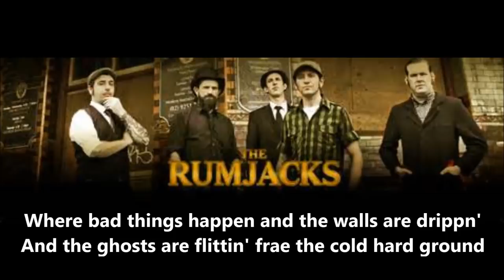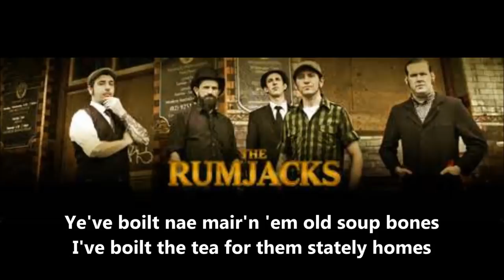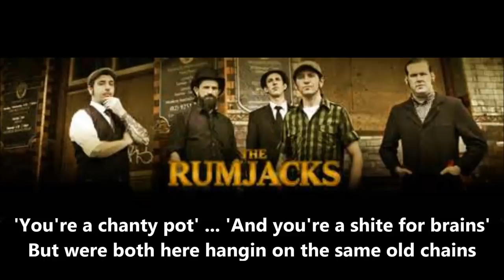The Rumjacks - The Pot and Kettle - Lyrics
The Rumjacks are a punk rock/celtic folk band from Sydney, Australia.
Formed in 2008 by Frankie McLaughlin (vocals) and Johnny McKelvey (bass), The Rumjacks combine a variety of musical influences, including elements of punk rock and traditional celtic folk. The band wasted little time releasing their debut EP Hung, Drawn & Portered quickly followed by their second EP 'Sound as a Pound' released later in the year.[1] The Rumjacks never a work shy group quickly developed a strong local following, through their constant touring and energetic performances they became a must see group of the Sydney and Australian music scene. With their strong local support and burgeoning international awareness the Rumjacks quickly secured international supports with punk legends U.K Subs, GBH and Gypsy punk legends Gogol Bordello amongst others.